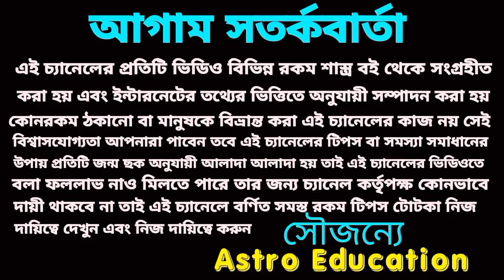14 January 2023 gift for 5 Rashi!